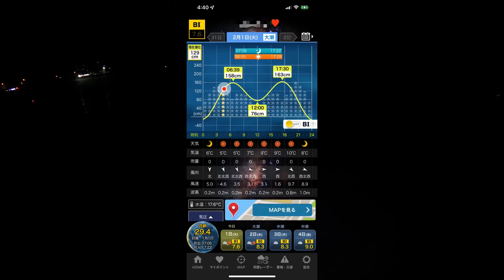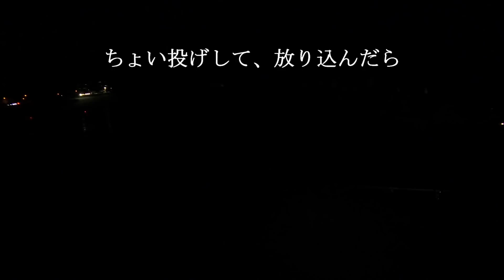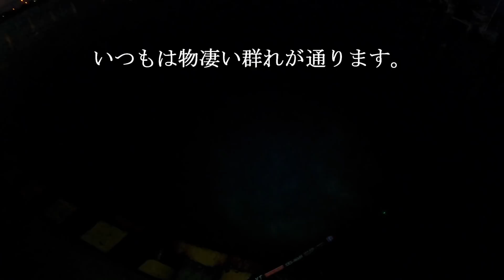【遂に1mオーバーGET!?】突然のナブラに太刀魚の大群！1日中ブリとドラゴンが釣れる【興奮マックスのショアジギング】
今日は激熱でした！
こんな時期にナブラナブラナブラ！！
そして、季節外れの魚種が沢山居ます。

コミュティー初回無料キャンペーン中～

今回使用タックル
コルトスナイパーBBS106M

ステラSW5000XG

1月～5月末、6月～12月末
青物部門、サワラ部門とあります。
1位～3位まで賞金ありますよ～

ヒラマサ狙いで6000番が必要になり、20ステラＳＷ５００0ＸＧに、
6000番のスプールだけ買って付け替えします。
そのスプール小売￥19300　納品価格15,440円　80掛けで購入しました。
お得ですよ～